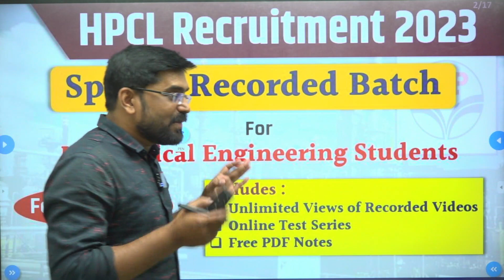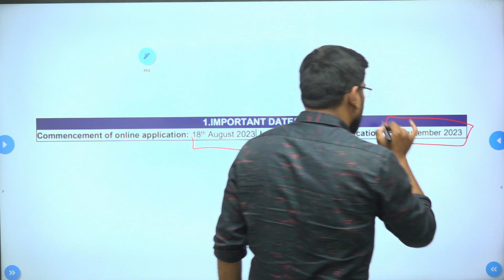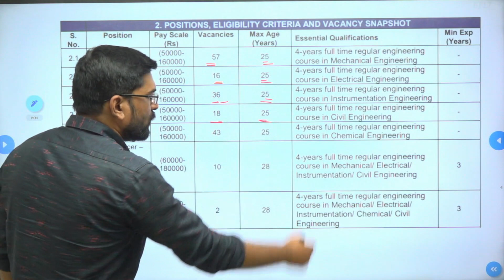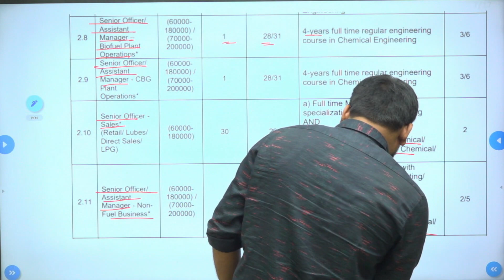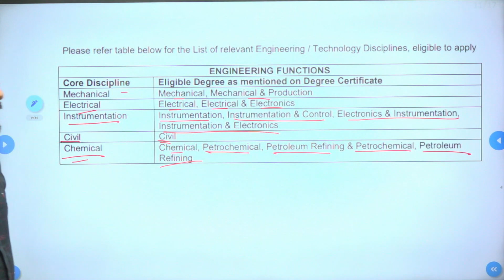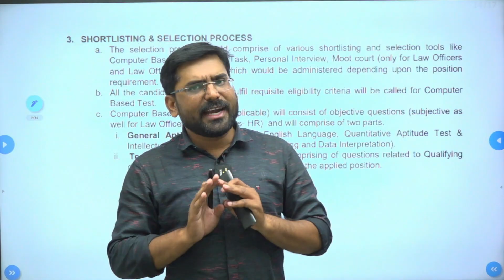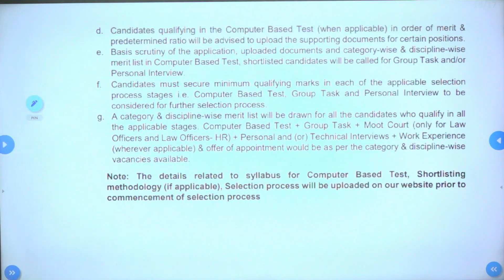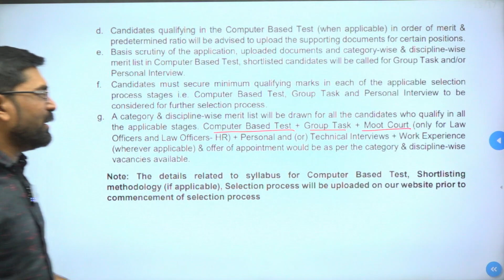HPCL Recruitment 2023 | HPCL New Vacancies 2023 | HPCL New Update | HPCL Jobs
WhatsApp Link to join HPCL Updates Group

Special Recorded Batch
For Mechanical Engineering Students
Fees : 4999/-
Includes:
1. Unlimited Views of Recorded Videos
2. Free PDF Notes
3. Online Test Series